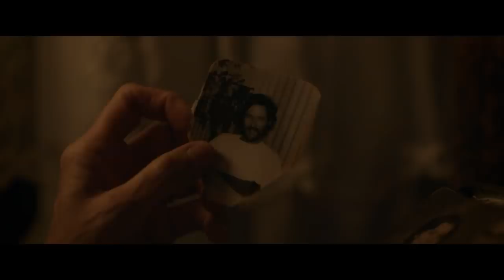Nomadland | New Trailer | In Cinemas March 2021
Following the economic collapse of a company town in rural Nevada, Fern (Frances McDormand) packs her van and sets off on the road exploring a life outside of conventional society as a modern-day nomad. The third feature film from director Chloé Zhao, NOMADLAND features real nomads Linda May, Swankie and Bob Wells as Fern’s mentors and comrades in her exploration through the vast landscape of the American West.

Nomadland arrives in New Zealand cinemas March 4, 2021.